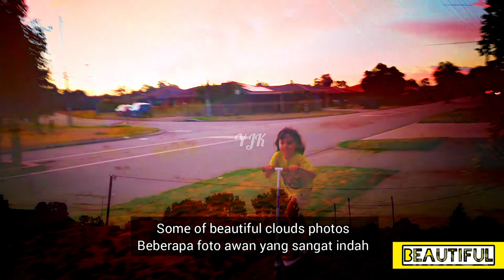BEACH IN MARCH 2022 // Beautiful sky in the end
Sampai pindah dua kali, saat mereka di sekolah inilah yang kita lakukan saat cuti, gak pergi kerja. Muter - muter gak tentu arah dan tujuan, pokoknya nyasar kamana2 meskipun dekat. wkwk.

We've moved places twice when they are at school, this is what we do when he doesn't go to work.
Playing around without a definite direction and purpose, just stray anywhere even though it's around the city, lol.

Sunshine in my life
Beach boys in summer
Relaxing places to visit
Highly recommended place